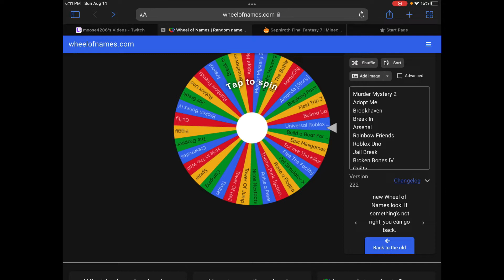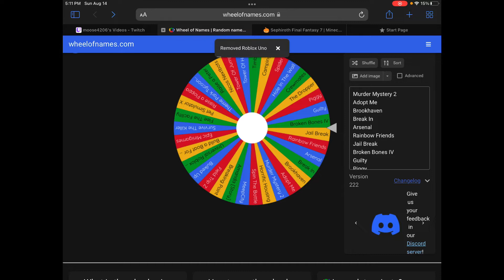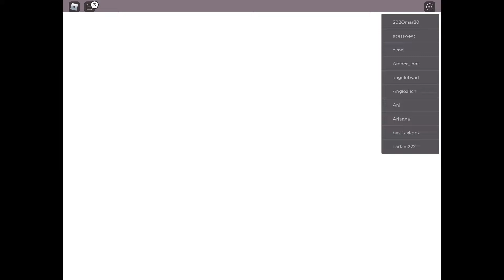Dying 3 TIMES| Roblox Games (Wheel Spinner) (Part 1)